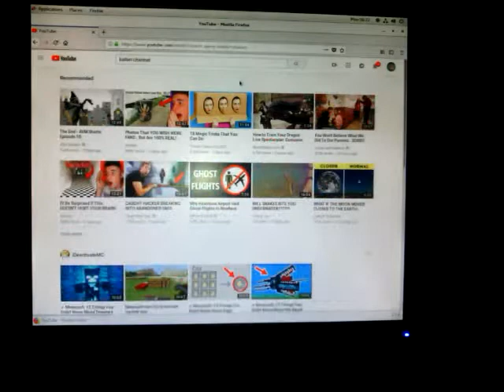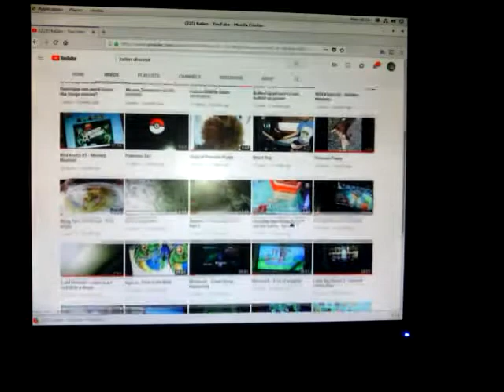Learn more about my channel:)!!!!!!!